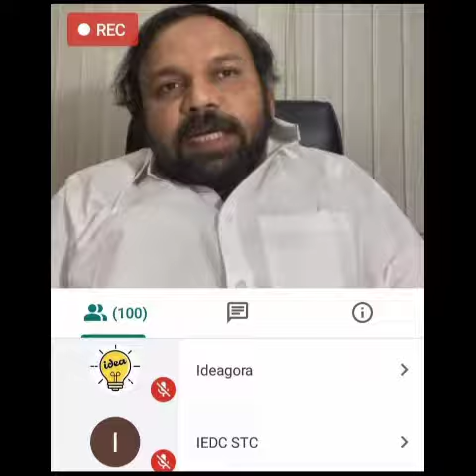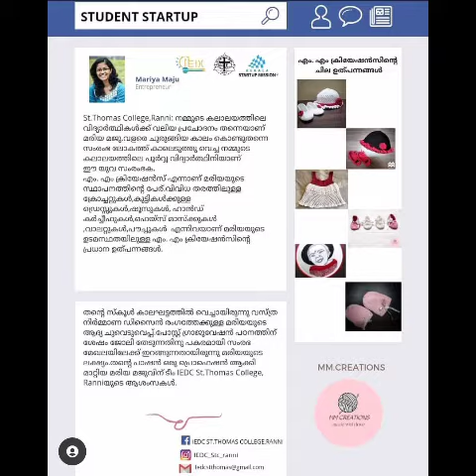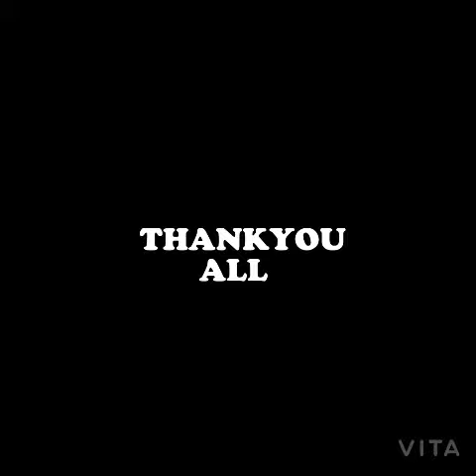IDEAGORA-IEDC,award ceremony @St. Thomas College, Ranni